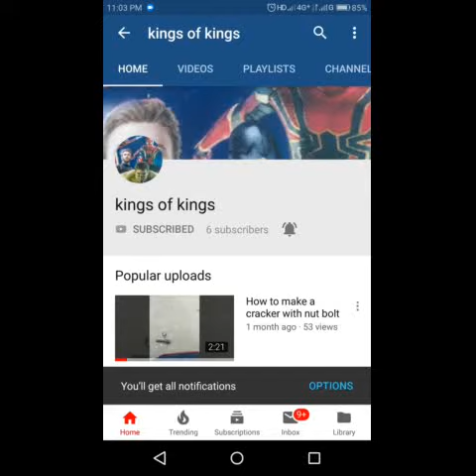break light in bicycle in hindi.. kings of kings.